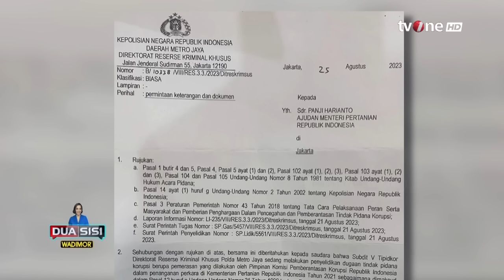[FULL] Mentan Disasar, Koalisi Perubahan Gusar? | Dua Sisi tvOne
Dua Sisi, - [FULL] Mentan Disasar, Koalisi Perubahan Gusar? | Dua Sisi tvOne

Setelah Johnny G. Plate terseret kasus korupsi BTS, kini kader Partai Nasdem yang juga merupakan menteri pertanian, Syahrul Yasin Limpo terseret kasus dugaan korupsi di kementerian pertanian. Bahkan, SYL yang sebelumnya tengah berada di Spanyol untuk keperluan kunjungan kerja sempat diberitakan hilang kontak karena seharusnya kembali ke Indonesia pada 1 Oktober 2023.

Namun, akhirnya SYL baru kembali ke tanah air pada hari Rabu kemarin. Meski KPK belum mengumumkannya secara resmi, Menkopolhukam Mahfud MD menyatakan SYL sudah ditetapkan sebagai tersangka oleh KPK dalam kasus dugaan korupsi di kementerian pertanian. KPK juga sudah melakukan penggeledahan di rumah dinas, ruangan kerja SYL di kementan, dan rumah pribadinya di Makassar. Penyidik KPK menemukan uang sejumlah 30 milyar, 12 senjata api dan menyita 1 unit mobil merek Audi A6 dan sejumlah dokumen.

Banyak yang mengkaitkan kasus SYL dengan Pilpres 2024, pasalnya SYL adalah kader Partai Nasdem yang mengusung Anies Baswedan-Muhaimin Iskandar pada pilpres mendatang. Benarkah kasus dugaan korupsi kementan yang menyeret Syahrul Yasin Limpo berkaitan dengan Pilpres 2024 dan membuat Koalisi Perubahan gusar? Ikuti diskusinya di Dua Sisi tvOne.

DS01
AS01
GUS01